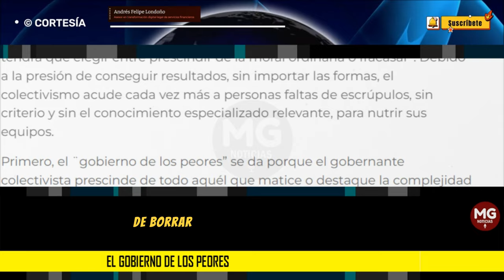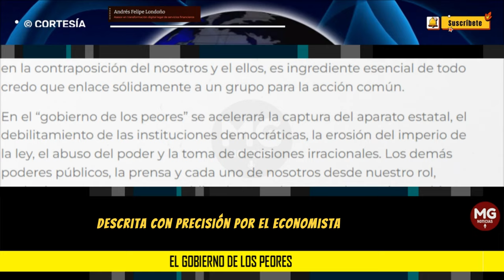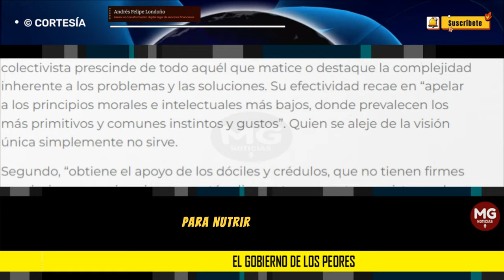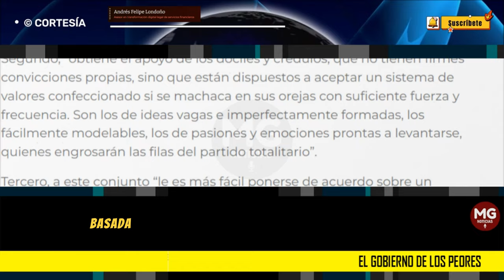"EL GOBIERNO DE LOS PEORES" 🛑 Andrés Felipe Londoño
El presidente Petro está conduciendo una purga sin precedentes en el Estado colombiano. Todo funcionario de la rama ejecutiva trabaja con el miedo y la incertidumbre de si continuará mañana en su cargo. Su desempeño y trayectoria son irrelevantes
columna ANDRÉS FELIPE LONDOÑO